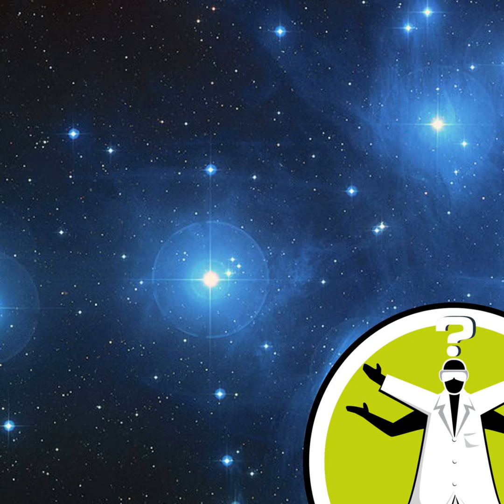Are there more stars in the sky or grains of sand on the earth?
Are there more grains of sand on Earth or stars in the sky, and who counted them? We search heaven and Earth to answer Jeff's question, recruiting astronomer Michael Merrifield from Nottingham University to help out... Like this podcast? Please help us by supporting the Naked Scientists